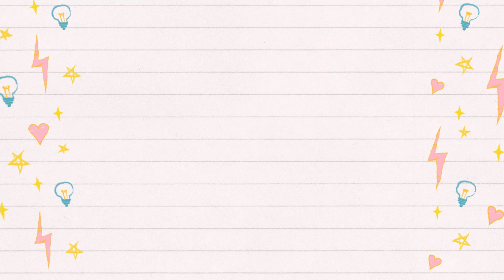今日のふくろう☆【Today's owls.】日常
今日のふくろう💓

これからも可愛いもふもふ達をお届けしていきます!!

Today's owls.

If you think it's cute, press the high rating button!
We will deliver cute owls!

【Web】
日本語サイト